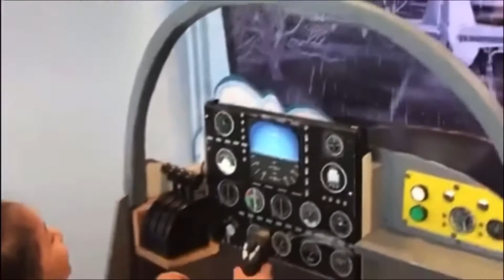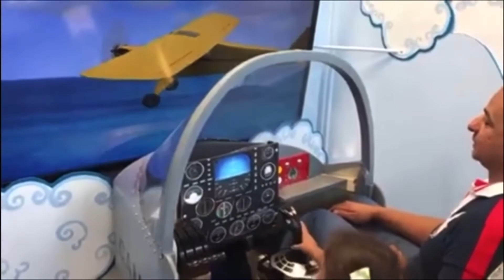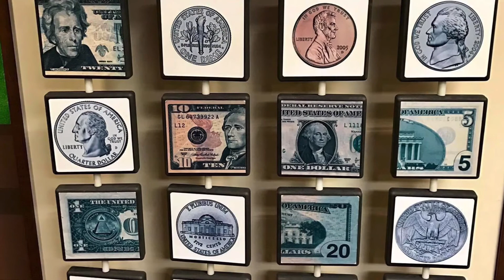My little Family Fun Day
Family fun at children’s museum, skating